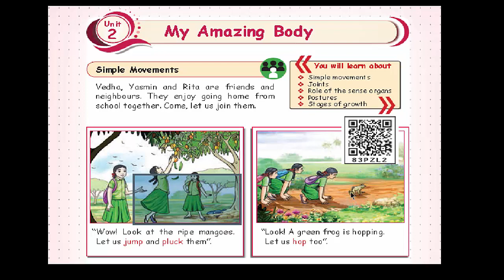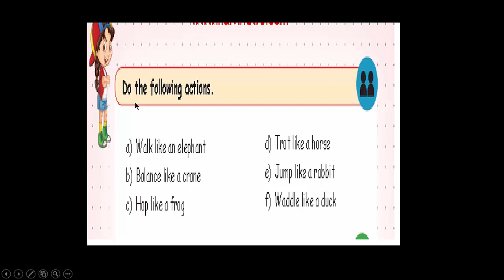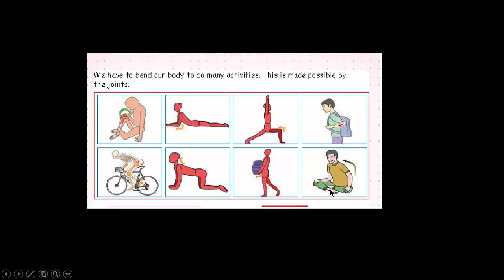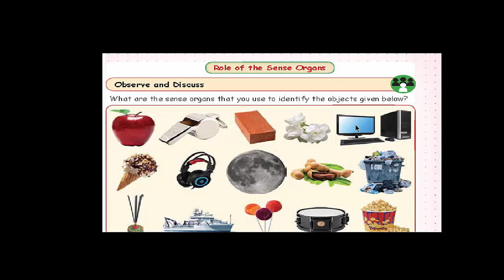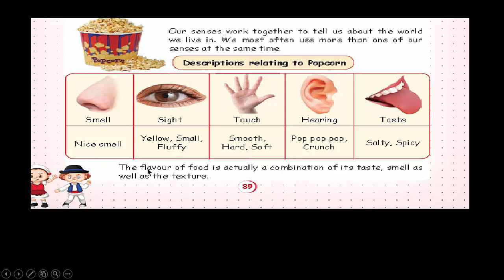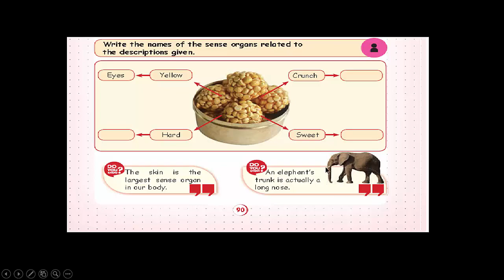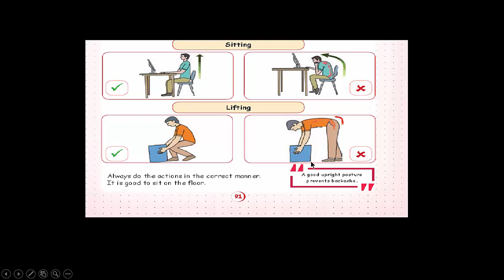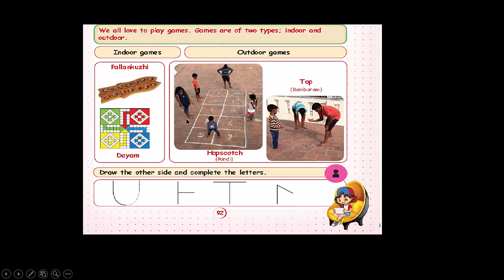2nd standard Term 1 EVS "My Amazing Body"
Tamilnadu Stateboard -2nd standard Environmental studies
Title: My Amazing body
children will learn about simple movements,joints,role of sensory organs,postures,stages of growth